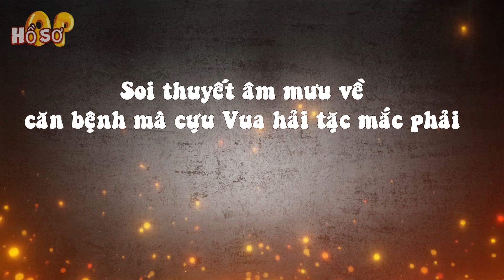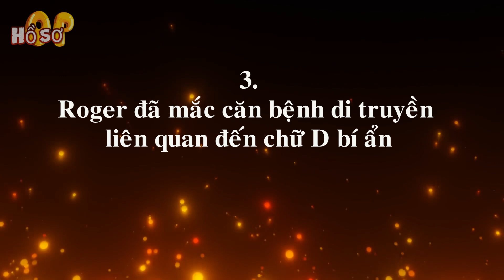Soi thuyết âm mưu về Căn Bệnh mà Cựu Vua hải tặc mắc phải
[Hồ sơ OP] - Trong quá khứ cựu Gol D. Roger đã mắc phải một căn bệnh nan y không thể chữa khỏi, và cho đến nay vẫn cho có lời giải thích rõ ràng nào về căn bệnh này.
1. Roger bị chấn thương sau cuộc chiến với Rocks D. Xebec gây ra
2. Roger bị tác dụng phụ của trái ác quỷ
3. Roger đã mắc căn bệnh di truyền liên quan đến chữ D bí ẩn
4. Roger bị đầu độc bởi một thành viên trong băng hải tặc